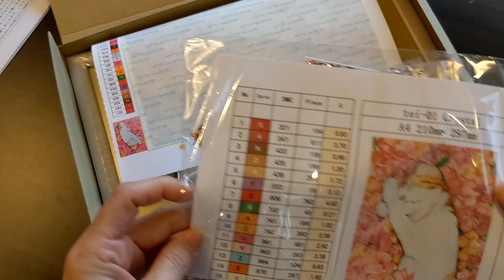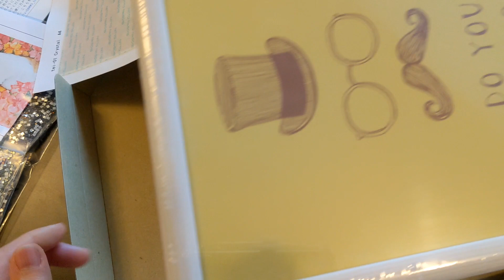ダイヤモンドアート 開封します 『お花と猫さん』フルクリスタル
【趣味の手作り+ときどき猫さん】

はじめてのフルクリスタル
『お花と猫さん』開封します〜🐱

柔らかい寝顔が可愛らしい絵柄🐈

完成までの製作経過をショートに投稿しています
再生リスト↓ご覧いただけると嬉しいです😊

A4サイズのスクエアビーズ
◎購入ショップ：KIC-himawariさん
◎作家：塚本 禎子さん
◎サイズ：A4サイズ（210mm×297mm）